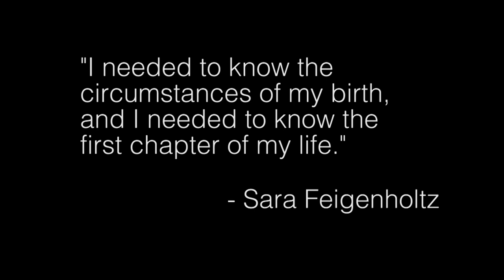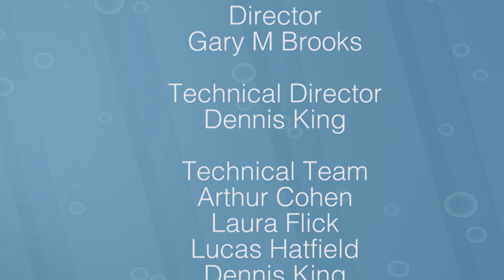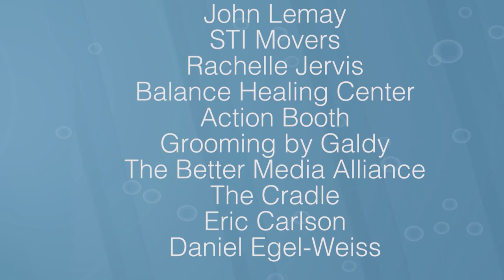Open Adoption: Keeping the Biological Parents in the Picture || The Whitney Reynolds Show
On this episode of The Whitney Reynolds Show, we're talking open adoption and what choosing this route looks like. We are sitting down with two mothers, one biological and the other adopted to hear their touching story.